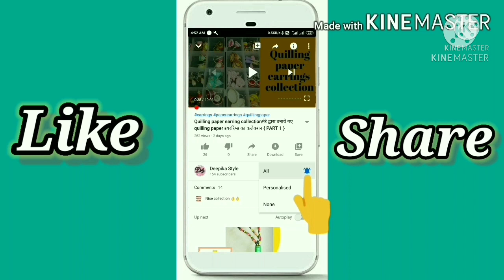Paper Shirt | Paper Shirt Craft | Paper Shirt Kaise Banate Hain | Paper Shirt Origami | DIY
Hello everyone,